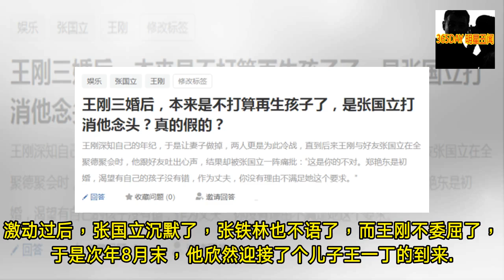王刚70岁仍老当益壮，因张国立一番话，这才有了小儿子！- 365DAY 明星丑闻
-  365DAY 明星丑闻 - 王刚70岁仍老当益壮，因张国立一番话，这才有了小儿子！- 365DAY 明星丑闻

- 63岁了，张国立依旧很忙，忙着拍电视剧、也忙着主持，至于家庭因为妻子邓婕，并不需要他怎么操心。然而，看似人生赢家的张国立，心里还是有个“疙瘩”，那就是因为对前妻的守约，让作为女人的邓婕人生不够圆满。于是前些年，当老友王刚因为妻子郑艳东竟然怀孕了而担忧未来以致于有些闷闷不乐时，“佛系”了许久的他怒了。彼时在铁三角的聚会上，张国立撇开“和事佬”张铁林，对着王刚就是一阵痛批，不仅直言他不该，力挺郑艳东渴望有自己的孩子没有错，之后他更是不惜自揭伤疤，骂自己不是个男人，以爱为名却给了妻子邓婕最致命的一击，而这个无法弥补的错误他希望好友不要复制，也不要剥夺孩子来到这个世界的权利。激动过后，张国立沉默了，张... - 365DAY 明星丑闻